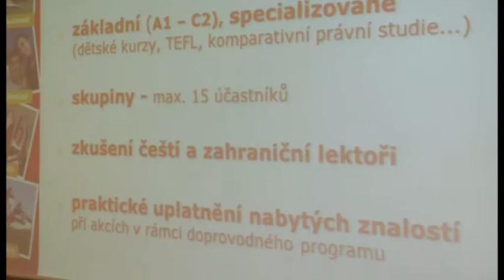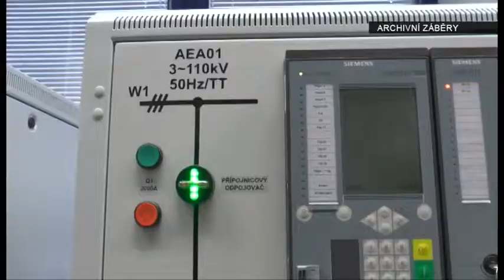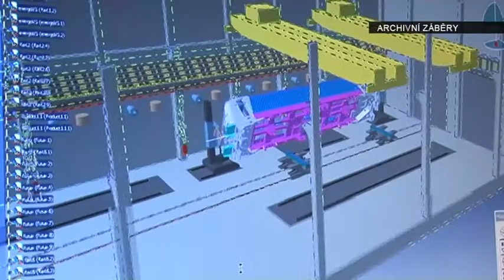Letní školy opět v Plzni nabídnou zajímavé kurzy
O prázdninách se na Západočeské univerzitě v Plzni opět rozběhnou oblíbené letní školy určené veřejnosti. Letos si mohou zájemci vybírat z nabídky sedmi letních škol, orientovaných na cizí jazyky, design, techniku či informatiku. Některé z nich se zaměřují i na žáky základních škol.